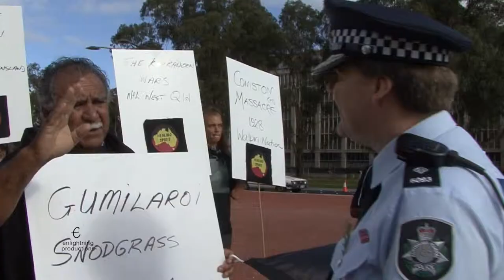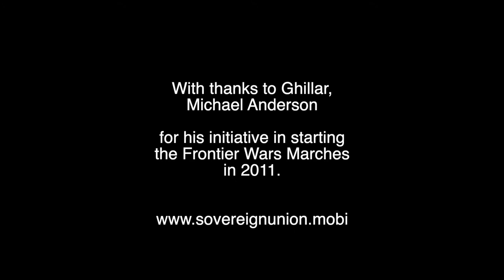FRONTIER WARS 2019: We Need to Bury Our Dead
Ghillar, Michael Anderson, who initiated the Frontier Wars marches in 2011, underscores their continuing importance and the dire need to bury the dead.